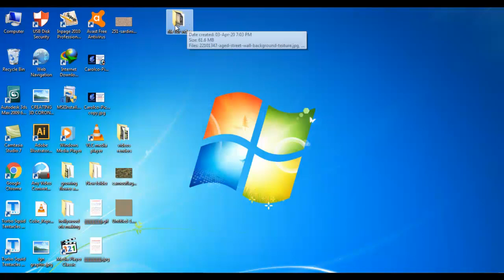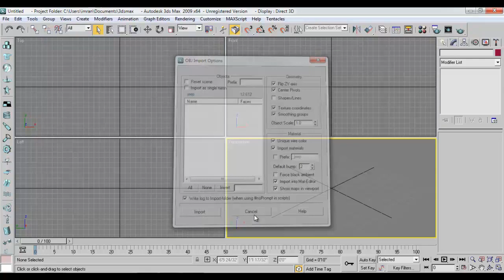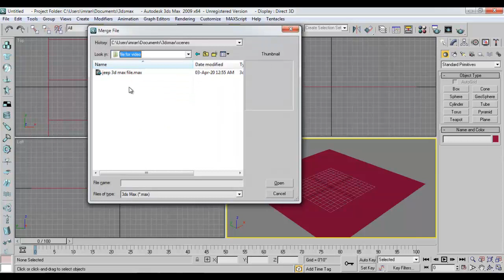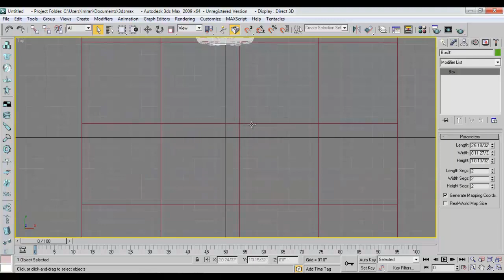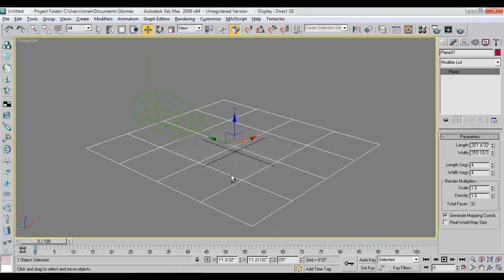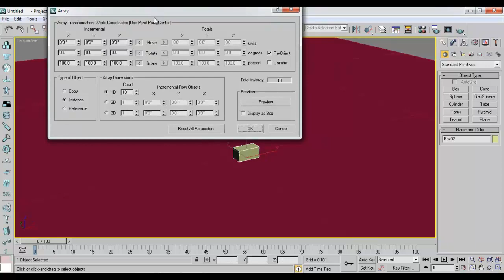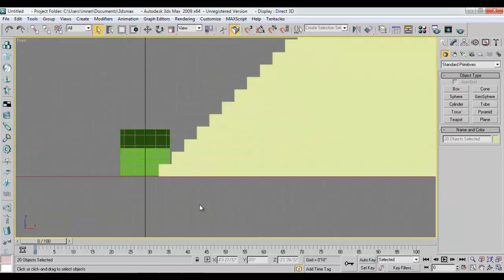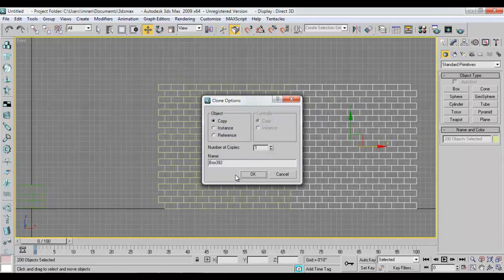VFX BREAKING WALL IN 3D MAX TUTORIAL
Check this link for free 3d models